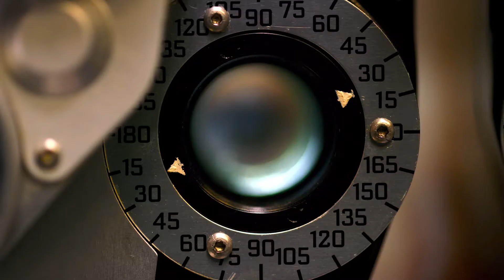No son visibles 0:20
Detectar y tratar una enfermedad mental, como depresión, ansiedad, trastorno de estrés postraumático o trastorno bipolar, no es algo que deba intentar por su cuenta. Como ocurre con muchas enfermedades, la ayuda para problemas de salud mental requiere de un diagnóstico y tratamiento profesional. Y entre más rápido reciba tratamiento, mejor. Si usted o un ser querido tienen problemas de salud mental, busque ayuda profesional. Llame a la Línea Nacional de Ayuda de SAMHSA, 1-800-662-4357, para obtener remisión a tratamiento las 24 horas, gratuitay confidencial. Para obtener más información, visite